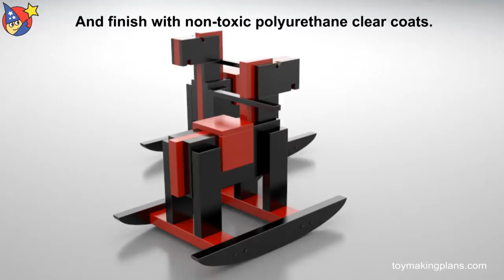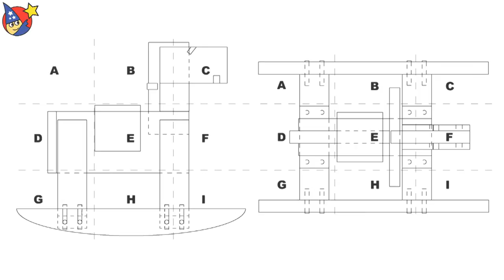Wood Toy Plans - Trojan Rocking Horse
and download this fun to build and exciting ride-on Trojan Rocking Horse. Toymakers around the world are thrilled with the detailed design and simplified construction methods of this favorite toy for both girls and boys. Build as a fun wood toy or build as a classic keepsake with just a jig saw, scroll saw or band saw. The Trojan Rocking Horse is constructed from common and inexpensive 1x6, 2x4, 2x6 and 2x8 framing lumber available at Lowes and Home Depot. Download the plan set now and build it today!